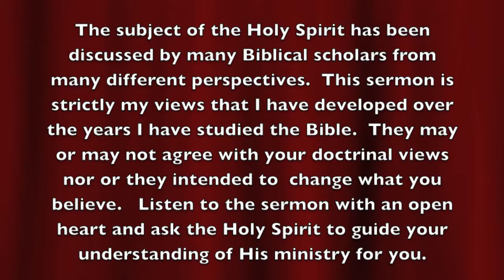Part Four - The Holy Spirit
A sermon delivered by Pastor Mark Taylor on February 17, 2013
The views expressed in this video are my personal views based on my
understanding of God's Word.

They do not necessarily reflect the views of my church or denomination.